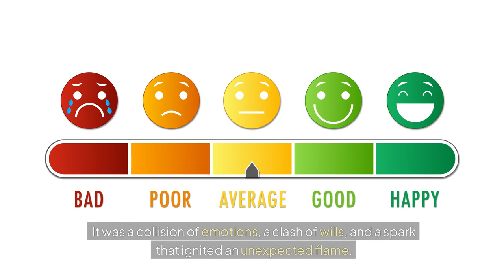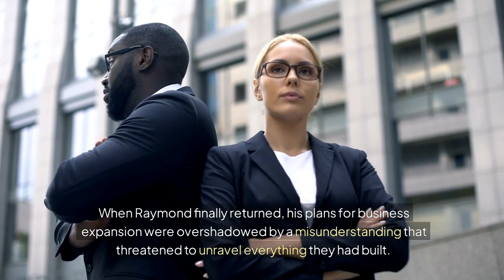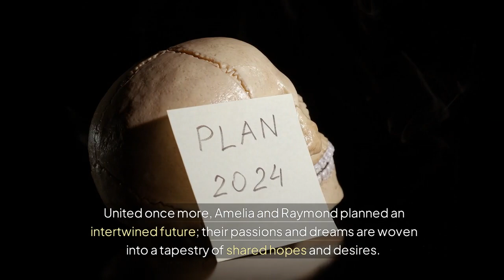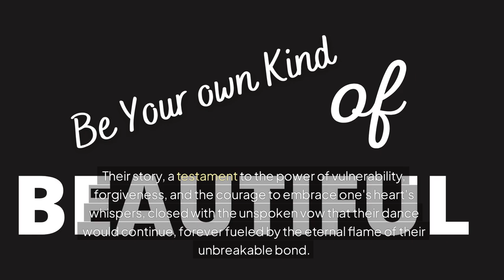The Epic Romance behind the Passionate Artist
In the heart of a bustling city, vibrant with the promise of spring, two souls collided in a fateful encounter that would forever alter their paths. The meeting of Amelia, an ambitious artist with a hidden past, and Raymond, a successful entrepreneur with a guarded heart, was not just a mere coincidence. It was a collision of emotions, a clash of wills, and a spark that ignited an unexpected flame.

As fate would have it, Amelia's artwork fell victim to a cruel act of vandalism. Raymond, driven by an inexplicable desire to help, offered his aid in unraveling the mystery. Reluctantly, she accepted, and as they delved into the investigation, an undeniable chemistry began to unfurl between them. Amelia's carefully constructed walls started to crumble under the weight of Raymond's genuine kindness and relentless pursuit of the truth.

As their relationship blossomed, Amelia's past, scarred by betrayal and heartbreak, was gradually unveiled. Each revelation was a testament to the depth of her pain, and Raymond's unwavering determination to break through her defenses was a testament to the power of his love. Their bond, forged in the fire of their shared moments, was a connection that burned brighter with each passing day.

As their relationship blossomed, a night of electric passion under the glow of the city lights culminated in a searing kiss that awakened desires long suppressed. Confessions of fear and vulnerability were whispered under the stars, their emotional connection deepening with each honest word. But the demands of Raymond's business soon tore them apart, leaving Amelia to question the fragile bond they had forged.

Distance strained their fledgling romance, yet heartfelt letters and late-night calls kept the embers of their love burning bright. Trust issues resurfaced, igniting a firestorm of conflict that seemed insurmountable.

In the eye of this tempestuous storm, a heated argument erupted, each word a dagger to the other's heart. They parted ways, questioning whether their love was worth the risk of further pain. But as they reflected on the anguish of losing one another, they realized that their connection was a force too powerful to ignore.

In a grand gesture that spoke volumes, Raymond showcased Amelia's artwork at his company event. It was not just a symbol of his belief in her talent, but also a testament to their future together. This redemptive moment, this reunion, saw them emerge stronger, having faced their fears and embraced the vulnerability that true love demands.

United once more, Amelia and Raymond planned an intertwined future; their passions and dreams are woven into a tapestry of shared hopes and desires. They celebrated their love with a private dance, a callback to their first electrifying kiss, as they embarked on a journey filled with adventure and the promise of everlasting passion.

Years later, as they reflected on the winding path that had brought them together, Amelia and Raymond were grateful for the love that had defied the odds and transformed their lives. Their story, a testament to the power of vulnerability, forgiveness, and the courage to embrace one's heart's whispers, closed with the unspoken vow that their dance would continue, forever fueled by the eternal flame of their unbreakable bond.